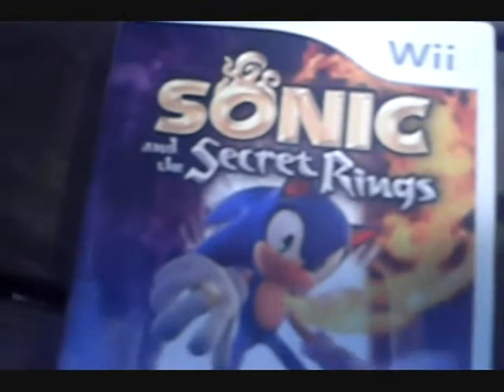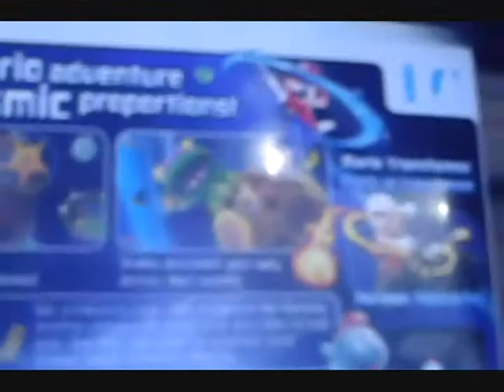sonic plushes part 7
sonic advertizes stuff and meets mario and luigi!